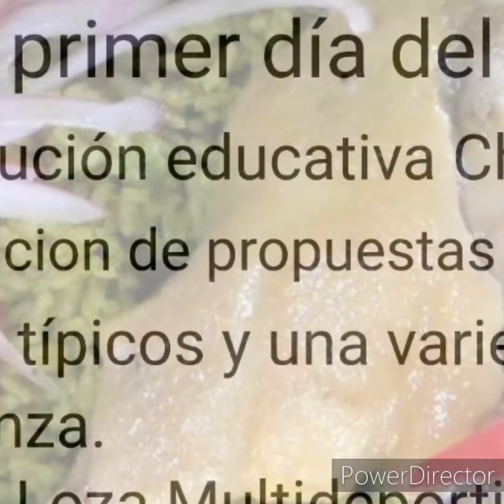Nidada Sanchez Valderrama 2022.